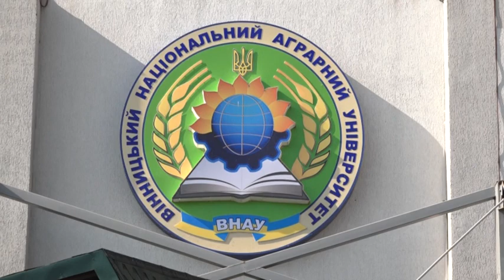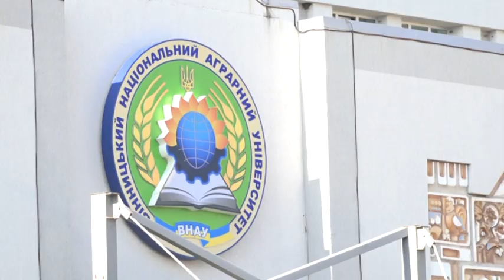Близько трьох тисяч першокурсників ВНАУ склали присягу студента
Вінницький національний аграрний університет поповнився близько 3000 тисячами студентів, які урочисто склали присягу студента та приєднались до студентської сім'ї